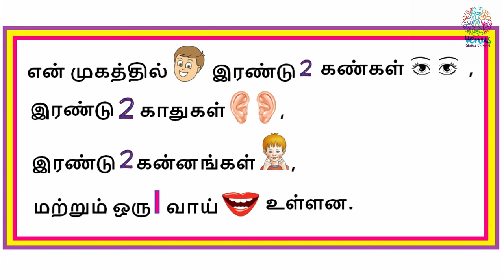VGC KINDERLAND|KINDERGARTEN|KG VIDEO|TAMIL|WORDS|LEARNING WITH VGC